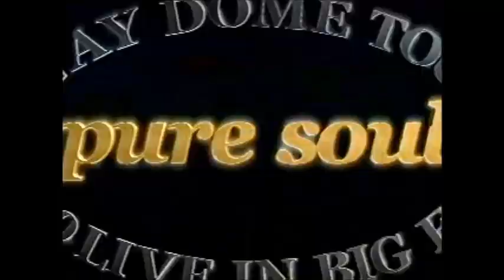GLAY / YOU MAY DREAM (Pure Soul in BIG EGG '99)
DOME TOUR "pure soul" 1999 LIVE
in BIG EGG(도쿄 돔)